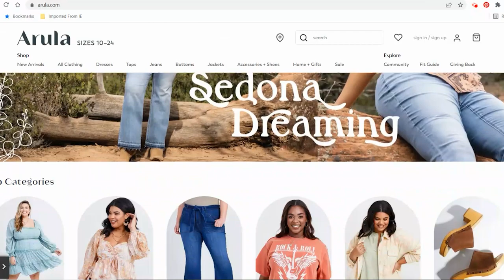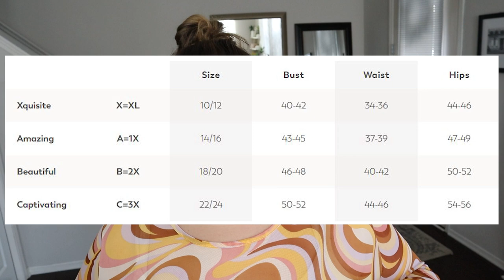ARULA PLUS SIZE HAUL // PLUS SIZE TRY ON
Hello!

Trying a newer brand, Arula today!  It is the plus-size sister brand of Alter'd State, and has a boho desert vibe.  There is a variety of items from tops to dresses, jeans to jackets.

Amber